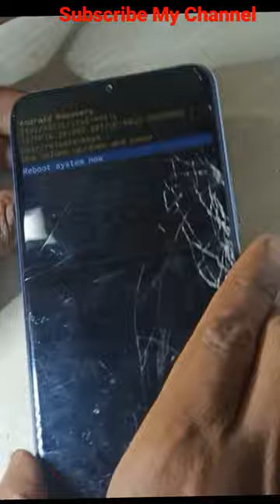Itel A49 Frp bypass without pc just one click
@Deva Tech

eramana rojave today episode season 2
most veiny arms
poco frp bypass
vivo y12
realme 10 pro
samsung ultra
vivo y91 frp bypass without pc
vivo y91c frp bypass
2n2222 transistor projects
aankhen jab bhi kholega tu payega mujhe status
aayu and pihu show old videos
allahu akbar ringtone
asianet news live
asmr eating chicken
avengers movie
babu bhaiya bike
balagam trailer telugu
band baja song
batti gul meter chalu full movie
best emi card in india
best series to watch
bhagyalakshmi serial
bike status
bollywood songs 2014
bts jhope funny moments
calm down rema song
car accident
cat
chal mere gharchicken recipe
chocolate kulfi
chotu dada makeup wala
crazy xyz
cobra cobra cobra cobra cobra
fact shorts
flinar
fat loss protein
fight club explained in hindi
challenge
filipar
frp bypass poco x3 pro
gane
ghazal
ghost xxx
gta 5 gameplay
gypsy
hot girls shorts
i phone 14 pro max
ipg app today new update
iphone 12 accessories
itel frp bypass
itel magic 2 4g
itel mobile
kan khajura
kannada new movies full 2021
khesari lal ka gana new
khesari lal song
lakshmi shahaji wwe
love story in school life
m2 ipad pro
mai banda e aasi hu
milk sarbath recipe in malayalam
miui 13 frp bypass
mobile repairing
moon view today
mr indian hacker
mufti tariq masood ke lateefay
nachu nachu
namaze padhne jaunga ya allah taufeeq de
naruto
nikki ghost
nothing phone 1 vs realme 10 pro plus
odia bhajan
peaky blinders hindi dubbed
poco x3 pro frp bypass
political shayari
pols aagi pols
porsche cayenne gts
pragati ka challenge
punjabi song couple
purulia whatsapp status
ram navami status
rangdari song
raspberry pi
realme 10 pro ka camera kaisa hai
ringtone song
rozar niyat
sad scene
sajal aly
sajan sajan mere sajan tujhko pukare aaja
samsung s22 ultra camera test
selena and zayn malik
shark tank india worm episode
shinchan padalgal
smart watch
Song
song bhojpuri
song for saree pic on instagram
south new movie 2023 hindi dubbed
start deal
taarak mehta ka ooltah chashmah new episode
tiger raja singh
traditional crafts
uk 07 rider
urban terrain
valimai
varun dagar india's best dancer first audition
vijayawada mango market
vivo v25 pro frp bypass android 13start deal
tiger raja singh
traditional crafts
uk 07 rider
urban terrain
valimai
vijayawada mango market
vivo V25 pro frp bypass android 13
vivo v27 5g free fire test
vivo y21
waterproof shirt
xpulse 200 4v
y91i frp bypass